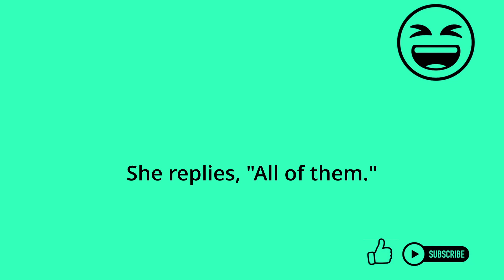JOKE Dirty Money Problems